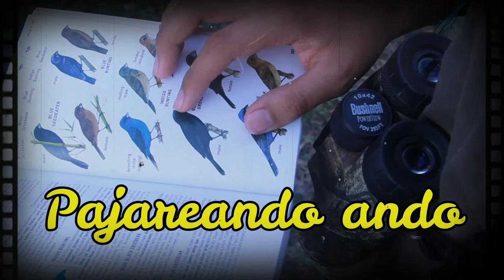Chipe o Reinita Grande / Yellow-breasted Chat ¿Cómo la identifico?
Se muestra brevemente información biológica del Chipe grande o reinita grande (Icteria virens), y algunos tips para identificarle en campo.